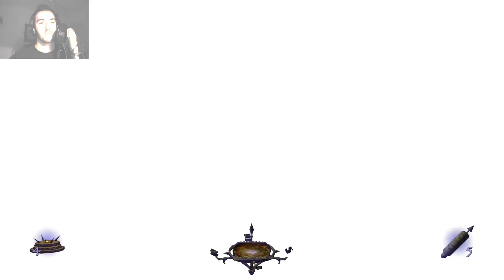Let's Play THIEF: DEADLY SHADOWS (German / PC) | Folge 89 - Die Shalebridge Wiege (mit Facecam)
Let's Play THIEF: DEADLY SHADOWS (German / PC) | Folge 89 - Die Shalebridge Wiege (mit Facecam) - Willkommen zu meinem fesselnden Let's Play von "THIEF: DEADLY SHADOWS"! Begleite mich auf dieser schattenreichen Reise durch die düstere Welt des Meisterdiebs Garrett – und das alles auf Deutsch! Tauche ein in die Stealth-Action dieses Klassikers, während wir gemeinsam in die Rolle des Meisterdiebs schlüpfen und uns durch die Schatten schleichen.

🌒 Gameplay auf Deutsch: Erlebe die spannende Handlung und die kniffligen Missionen von "THIEF: DEADLY SHADOWS" in meiner Muttersprache. Wir werden gemeinsam strategisch vorgehen, Diebstähle planen und die Geschichte von Garrett entdecken.

💻 PC-Gaming: Genieße hochauflösende Grafiken und flüssiges Gameplay auf dem PC. Die detailreiche Umgebung und die dunkle Atmosphäre kommen in ihrer vollen Pracht zur Geltung.

👤 Meisterdieb-Abenteuer: Schau zu, wie ich mich geschickt durch die Schatten bewege, Wachen ausmanövriere und wertvolle Beute stehle. Jede Mission erfordert Fingerspitzengefühl und Köpfchen, um unentdeckt zu bleiben.

🎮 Let's Play Serie: Diese Playlist ist Teil meiner fortlaufenden Let's Play Serie von "THIEF: DEADLY SHADOWS". Verpasse keine Folge und erlebe die gesamte Reise durch die dunklen Gassen und aristokratischen Häuser mit mir!

🤔 Gaming-Interaktion: Deine Kommentare sind gefragt! Teile deine liebsten Stealth-Momente, gebe Tipps für geschickte Diebstähle und lass uns gemeinsam in der Community die Kunst des Schleichens zelebrieren.

Bereite dich darauf vor, als Meisterdieb in "DEADLY SHADOWS" in die Schatten zu tauchen und gemeinsam mit mir die düstere Welt von Garrett zu erkunden. Danke, dass du dabei bist – drück auf Play und lass uns die Beute machen!